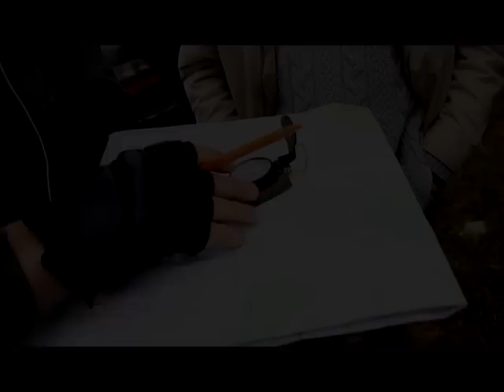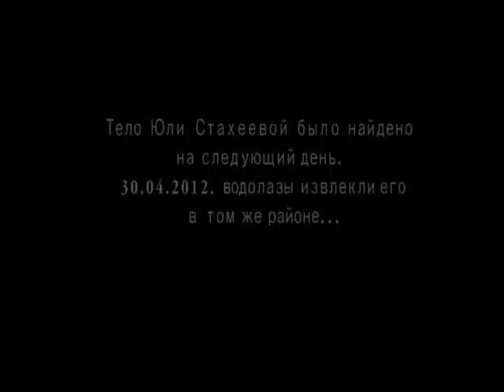ПО Легион-СПАС Челябинск - Поиск детей